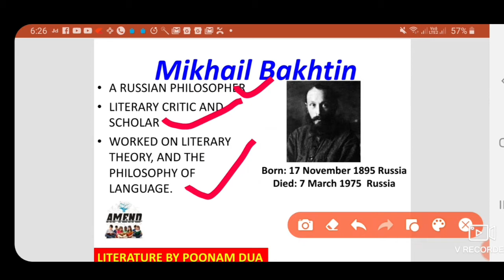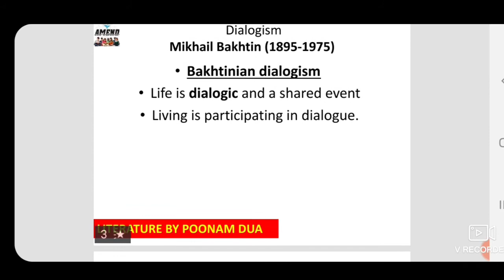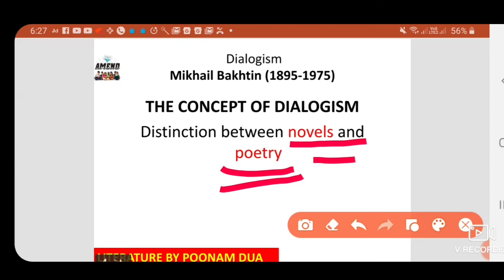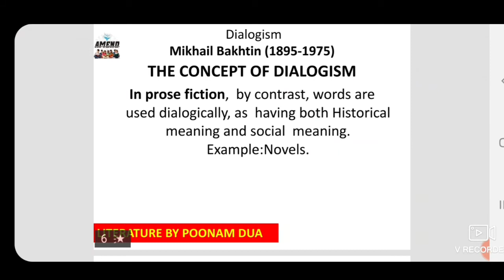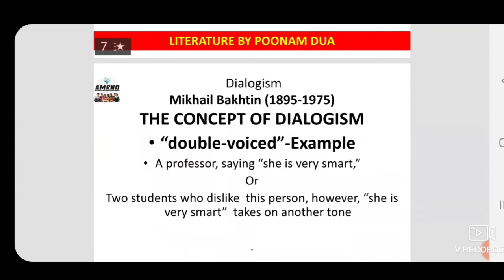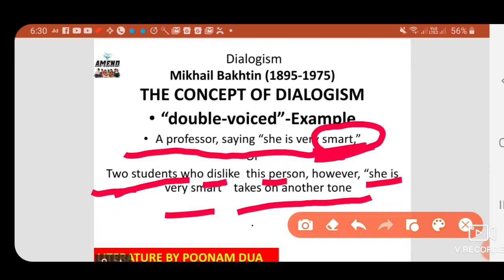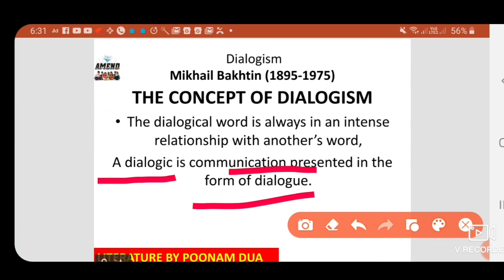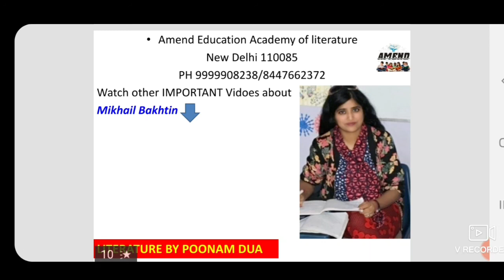DIALOGISM by MIKHAIL BAKHTIN Literary Theory : for UGC NET JRF English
Mikhail Bakhtin's Dialogism in Hindi
Bakhtinian dialogism
Life is dialogic and a shared event
Living is participating in dialogue.

Dialogic is a term associated primarily with the works of Mikhail Bakhtin, a literary and linguistic theorist working in the Soviet Union in the 1920s, whose works were not discovered by Western thinkers until the 1960s

.Mikhail Bakhtin was one of the most important theorists of discourse in the twentieth century. He is sometimes termed the most important Soviet thinker in the social sciences. His work also has substantial importance for issues of political resistance

MA English Literature Entrance online Coaching classes DU IPU JNU JAMIA BHU SOL IGNOU MEG ROHINI NEW DELHI